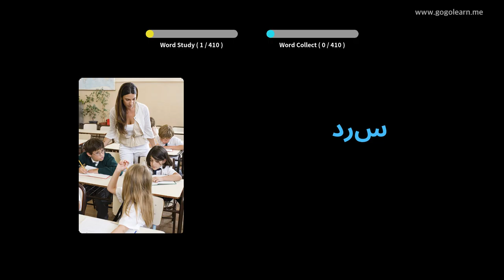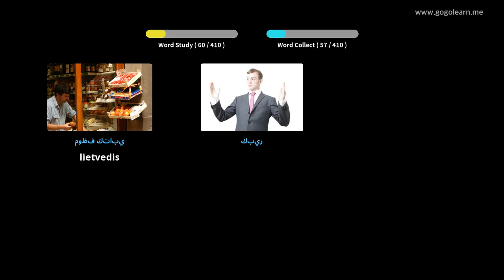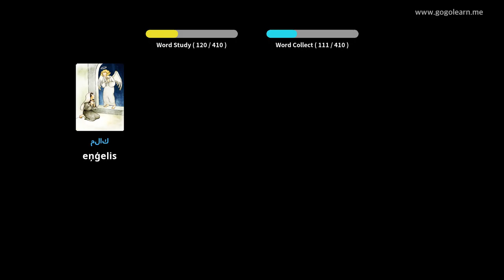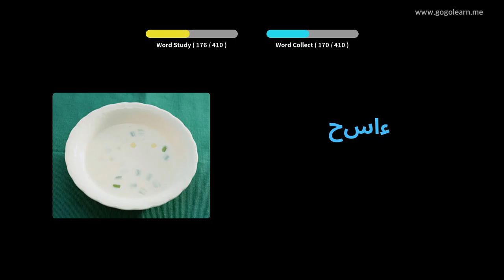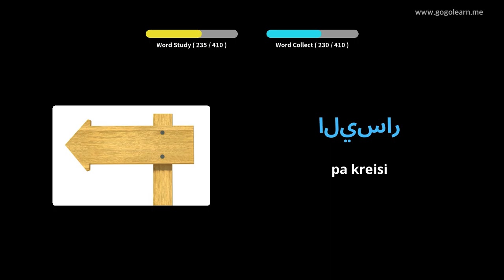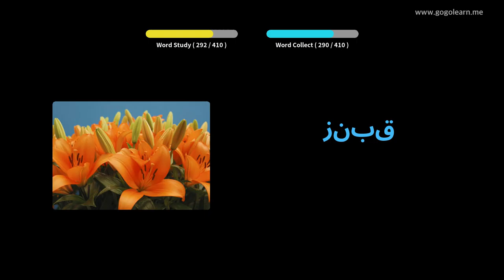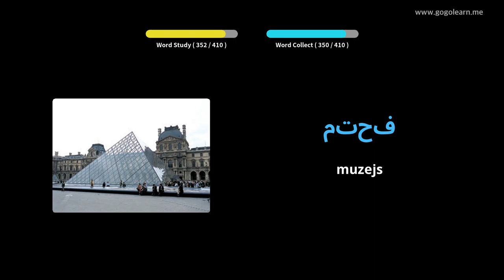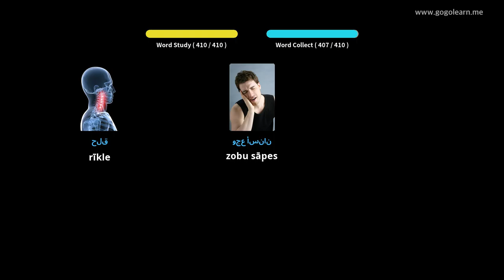Srednja šola arabskega besedišča 1 | Golearn